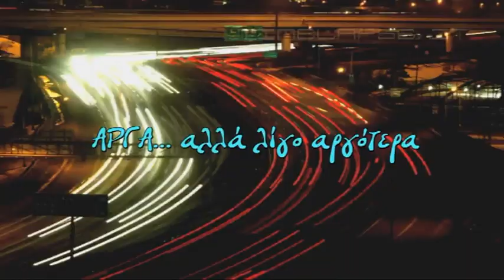ΑΡΓΑ 031 Part 2